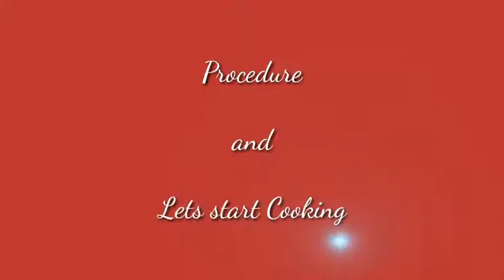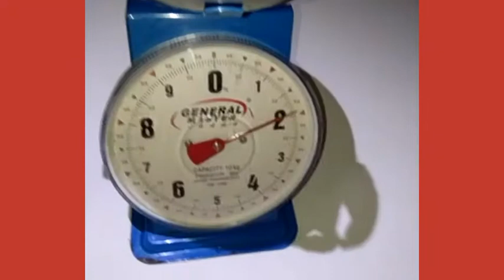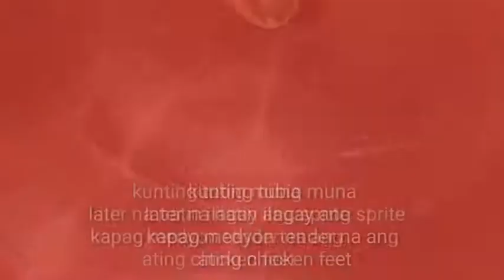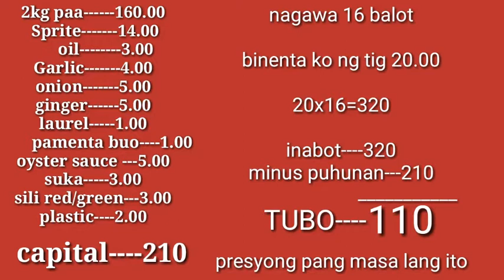How to Cook Adobong Paa ng Manok | pang negosyo